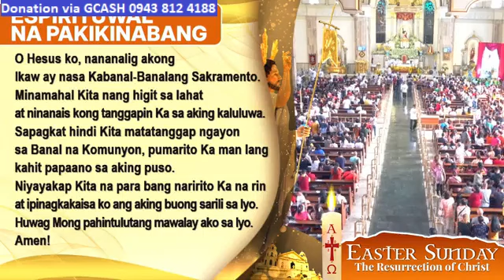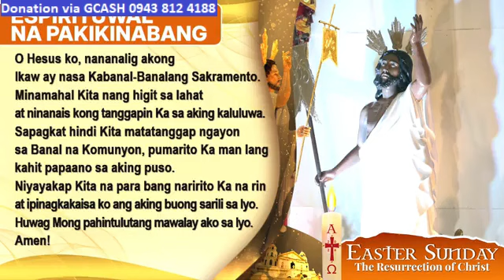QUIAPO CHURCH LIVE TV MASS TODAY 7:00 AM MARCH 31, 2024 SUNDAY